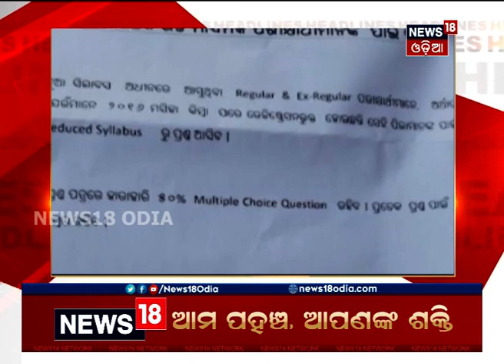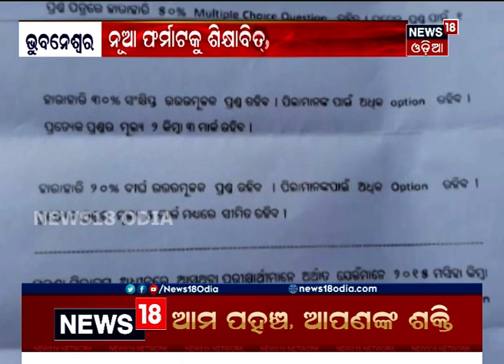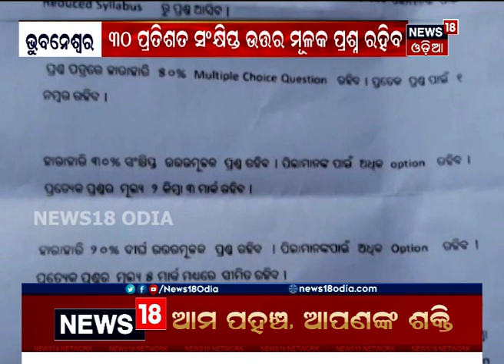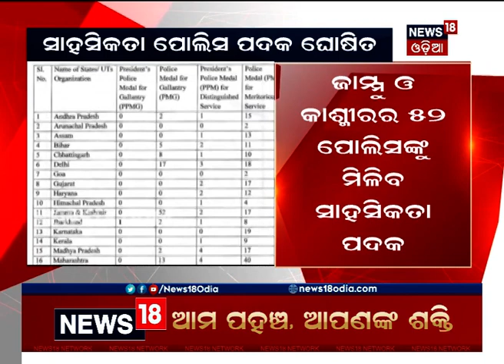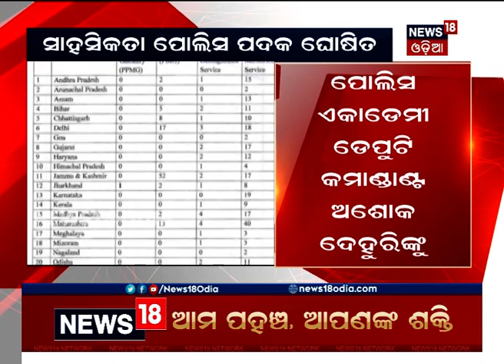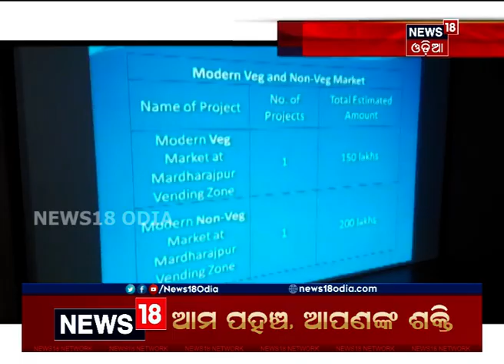New 18 ମହାନଗର ବୁଲେଟିନ୍‌ । 25.01.21